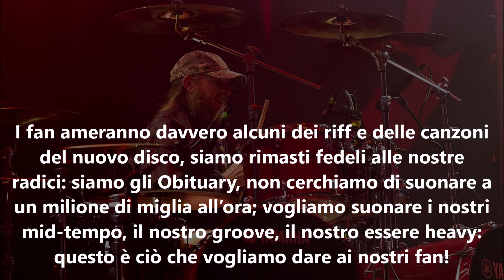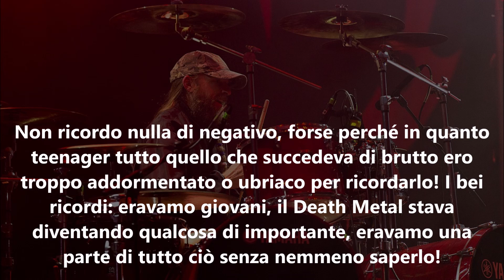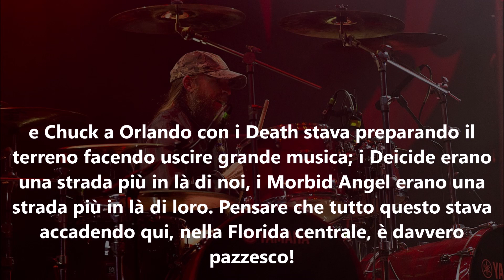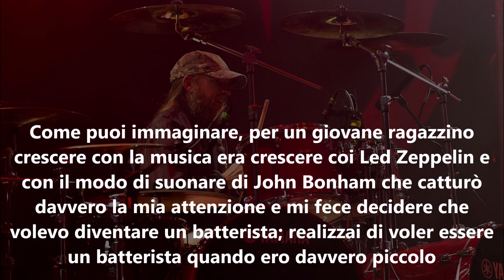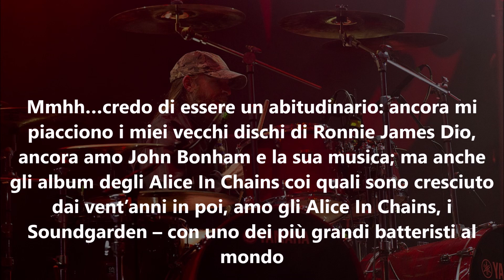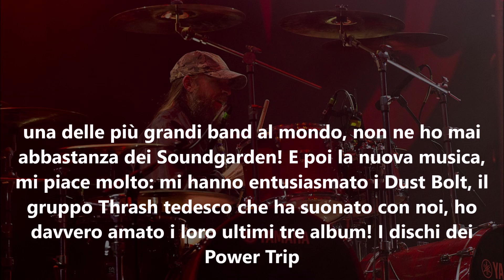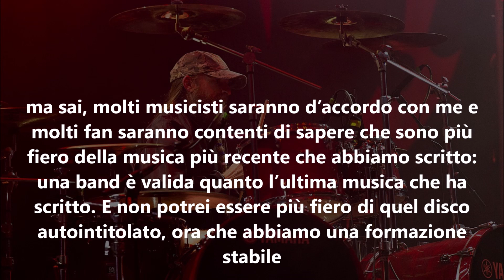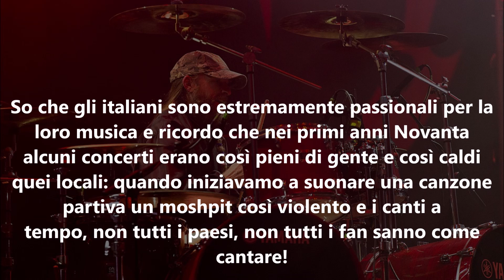Interview with Donald Tardy (OBITUARY) 2021 - Heavy Demons Radio Show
HEAVY DEMONS RADIO SHOW